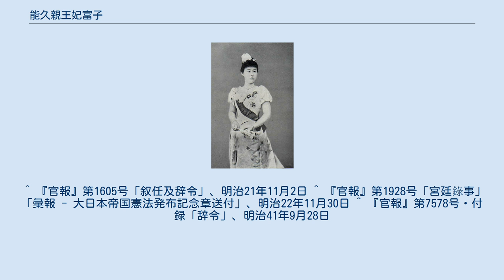能久親王妃富子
能久親王妃富子（よしひさしんのうひ とみこ、文久2年閏8月8日（1862年10月1日） - 1936年（昭和11年）3月20日）は、日本の皇族。
北白川宮能久親王妃。
 宇和島藩最後の藩主だった伊達宗徳（のちに侯爵）の次女。
後に旧薩摩藩国父の島津久光（のちに公爵）の養女となる。
 1886年（明治19年）7月10日に北白川宮能久親王と結婚。
能久親王の信頼も厚く、日清戦争が始まった1895年（明治28年）には明治天皇のご機嫌伺いに広島の大本営へ遣わされた。
しかしその翌年に台湾に出征した能久親王が現地で病没、若くして未亡人となる。
能久親王との間にもうけた一子成久王が北白川宮を継承したが、能久親王にはこのほかにも5人の側室との間に10人の子女があり、富子はその教育にも力を傾けた。
 それも一段落ついた1923年（大正12年）、こんどは最愛の成久王を留学先のフランスで自動車事故で失うという悲劇に見舞われる。
その悲しみからか以後は葉山の別邸でひっそりと過ごすようになった。
1926年（大正15年）10月に台湾に渡り、能久親王を祀った台湾神社に参拝したのが数少ない表立った行動だった。
1936年（昭和11年）に74歳で薨去。
 ^ 『官報』第1605号「叙任及辞令」、明治21年11月2日 ^ 『官報』第1928号「宮廷錄事」「彙報 - 大日本帝国憲法発布記念章送付」、明治22年11月30日 ^ 『官報』第7578号・付録「辞令」、明治41年9月28日